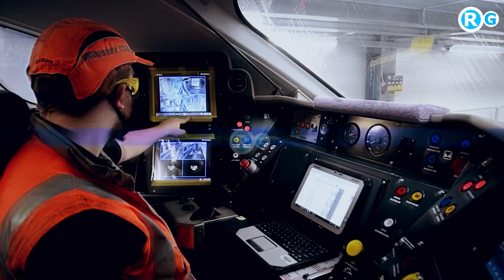बुलेट ट्रेन के महाबली ट्रांसफार्मर तैयार/Bullet train tender for Power Supply Electrification System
NHSRCL floats tender for Power Supply Electrification System work on MAHSR
MUMBAI (Metro Rail News): National High-Speed Rail Corporation Limited (NHSRCL) invites bids for Design, Manufacture, Supply, Construction, Installation, Testing and Commissioning of a 2 x 25 kV Power Supply Electrification System for Mumbai-Ahmedabad High-Speed Rail Project (MAHSR).